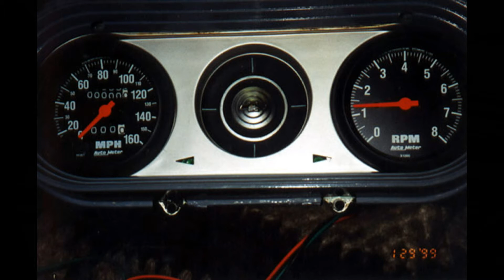1964 Nova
This was my first car build back in the late 90's.
Audio compliments of the Talking Heads